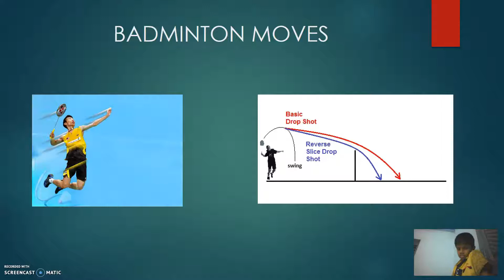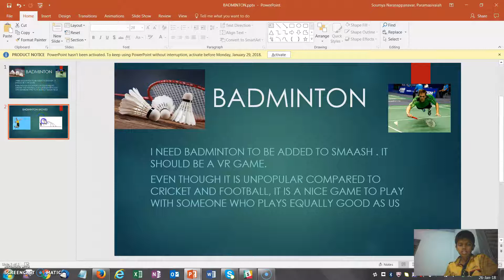Badminton - Whiz Juniors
I need Badminton to be added to Smaash . It should be a VR game.
Even though it is unpopular compared to Cricket and Football, It is a nice game to play with someone who plays equally good as us
 @ Friday, January 26, 2018 @ 10:35:47 PM